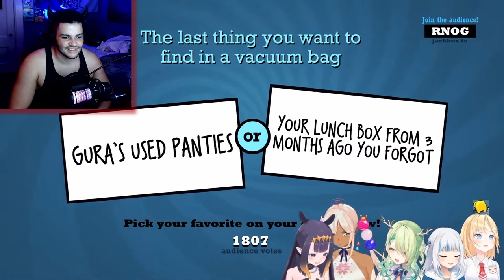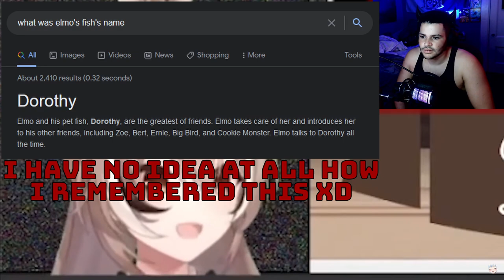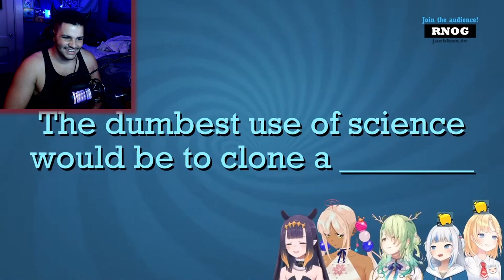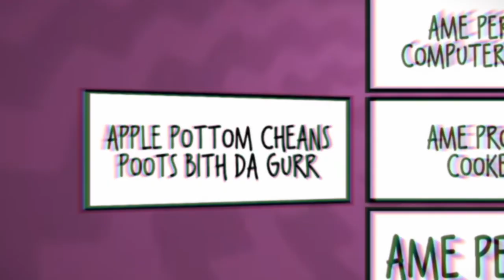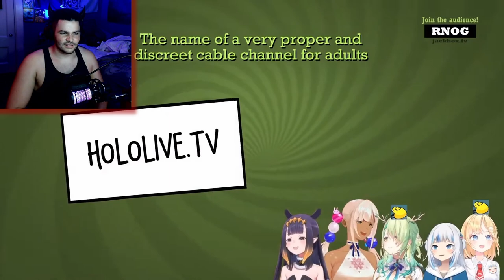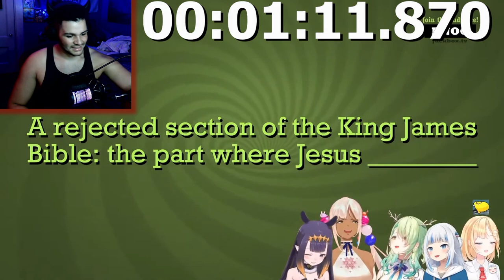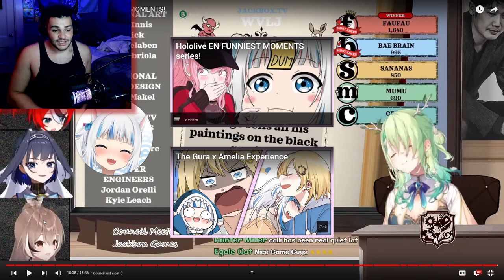Just How Far Are They Willing To Go? | Rox Reacts (hololive en Jackbox)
If you've been here for a while you know that I have had so much fun playing Jackbox with the Chaotic Crew, and if you're familiar with Jackbox you know that in the end there really are no rules for what you can and can't say, so when there are no rules and it's hololive en playing, the only limits are their own, so just how far are they willing to go? Let's find out!

00:00 - Subscribe To Join The Legion!
00:20 - Hololive EN vs. Jackbox
13:34 - May God Be With You All
14:28 - More Reactions
17:10 - Outro